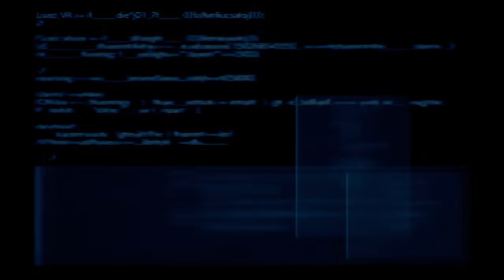(Final Fantasy VII Remake Intergrade) VR Mission - Leviathan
stop flying dammit